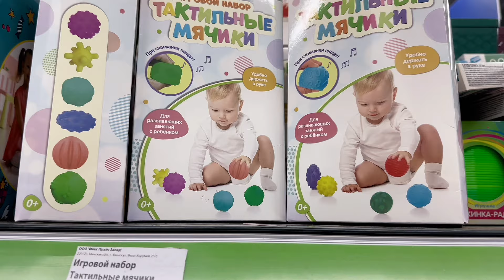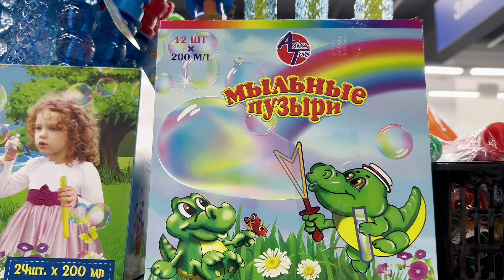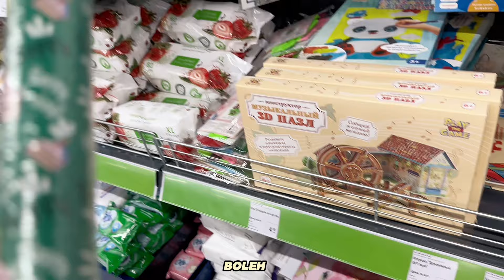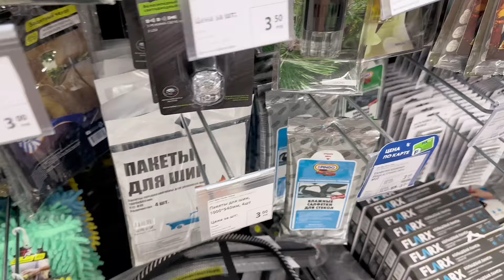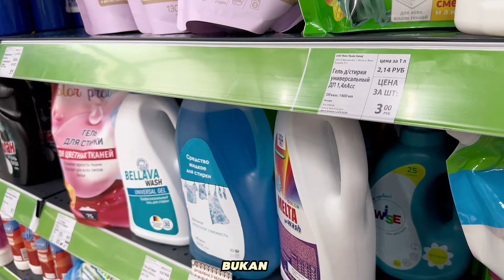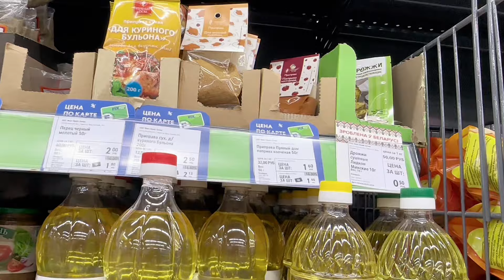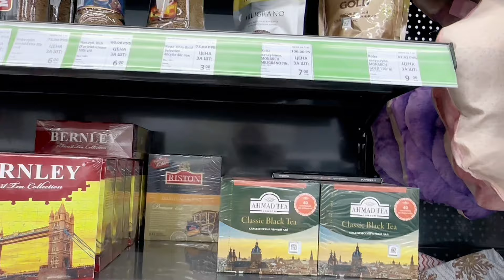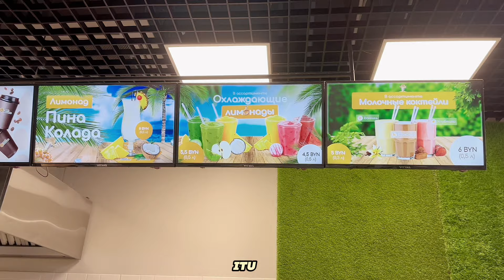MINISO ALA RUSIA | FIX PRICE TOKO TERMURAH DI BELARUS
Happy for watching guys..🥰

THANKYOU🙏🏻🥰